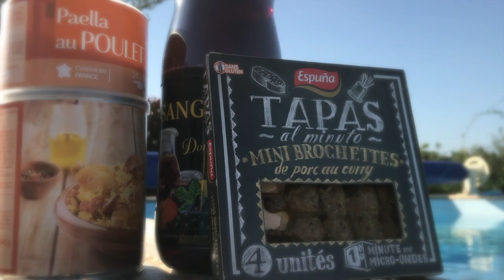L'Andalousie au soleil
Parodie de vacances gâchées par une météo capricieuse